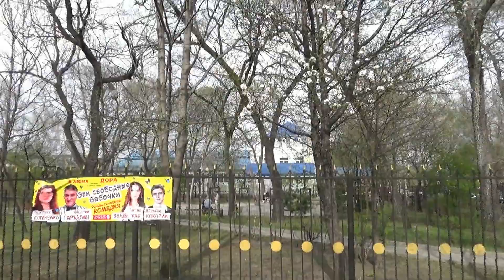Весенний Уссурийск, конец апреля 2021 г.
Последний апрельский день 2021 года. Центр Уссурийска, улицы Советская, Уссурийская, Некрасова, Кирова, Ленина. Цветущие деревья и кустарники, молодая листва.